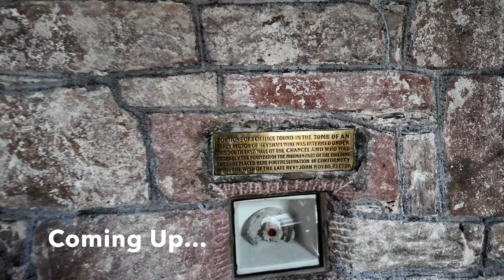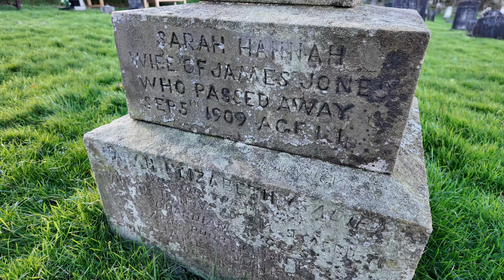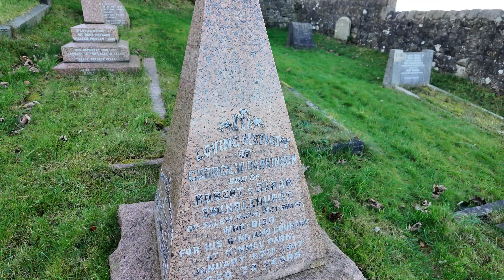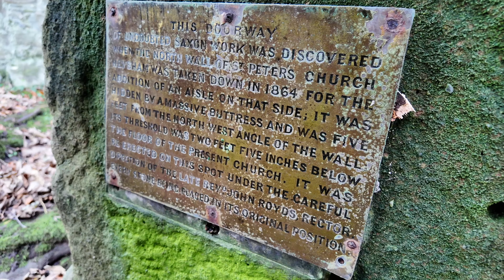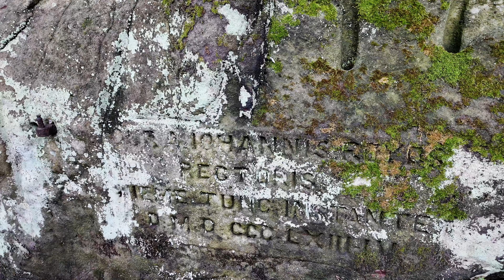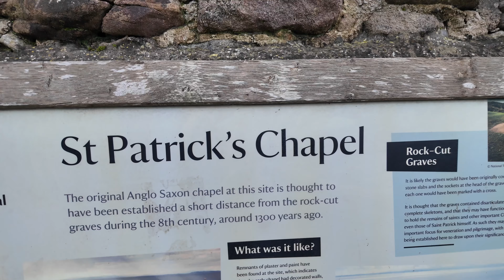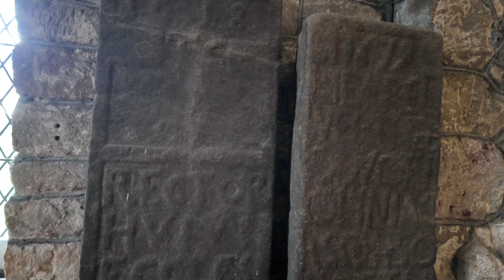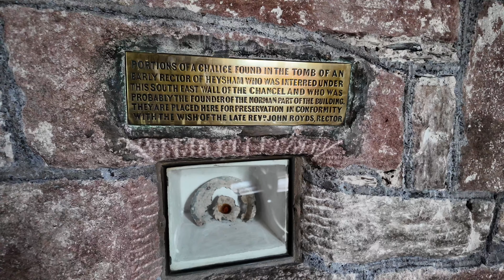He was such a failure they put it on his headstone 😔 But why?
I visit the grave of a failure and go on a quest for "A' holy grail. oh and there's some cool rock cut graves too. Enjoy